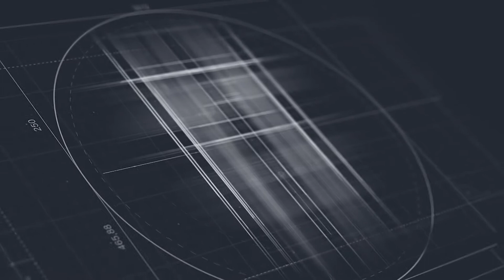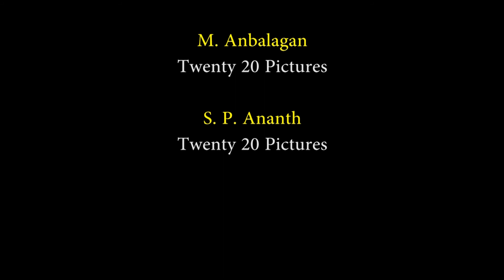Mangrove Reproduction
This video explains about pneumatophores in Rhizophora species.